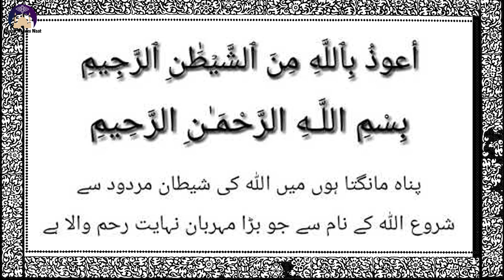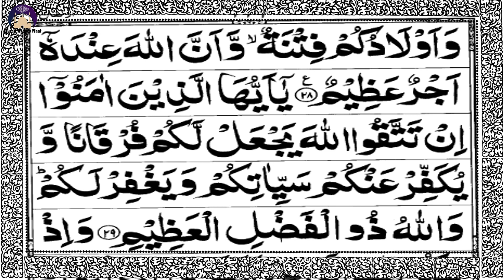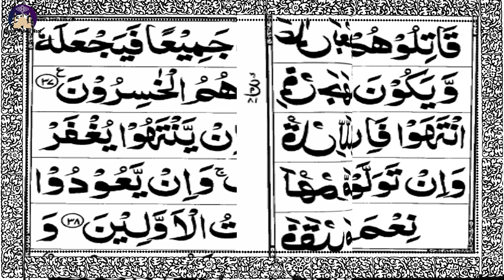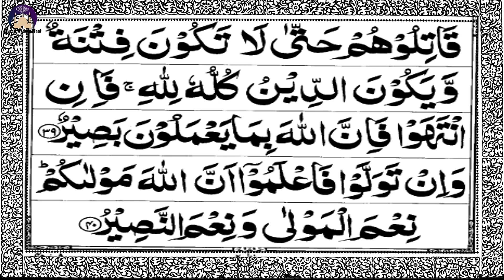Para 9 - Juz 9 Qal al mala HD Quran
📺This video about: Para9 - Juz9 Qal al mala HDQuran HadeesNaat

🎥🎬 How do we create videos:

1️⃣ Some of the content I upload on my channel involves editing video clips obtained from Google.
2️⃣ As you can see, I have muted the audio of the clips that I have used in the video. After muting, I add voice-overs either by myself or by my family members who cannot appear on camera but can provide voice-overs. This process enhances the video's interest and helps viewers understand the educational purpose behind them.
3️⃣ It is important to note that I completely change the dialogue, using either my own voice or the voice-overs of my family members. This results in a well-produced video.
When you watch my videos, you will notice that every dialogue has been replaced with either my voice or the voice of my family members, resulting in engaging and informative content.

📺🎥 More Videos To Watch:
Learn Nazra Quran:
🔸 Nazra Quran lesson 1: https//youtu.be/GZiRl7ZE3dk
🔸 Nazra Quran lesson 2: https//youtu.be/kpNKiHqSavE
🔸 Nazra Quran lesson 3: https//youtu.be/aiyFttlTBnk
🔸 Nazra Quran lesson 4: https//youtu.be/f3_V_5MdCmo
🔸 Nazra Quran lesson 5: https//youtu.be/5Eku9ukeqAQ
🔸 Nazra Quran lesson 6: https//youtu.be/rDA-kQWPBlw
🔸 Nazra Quran lesson 7: https//youtu.be/emn9v49pdiM

Learn Noorani Qaida:
🔸 Noorani Qaida Thakhti 1: https//youtu.be/rRTMrTrJAtg
🔸 Noorani Qaida Thakhti 2: https//youtu.be/UIN7xry7Dqc
🔸 Noorani Qaida Thakhti 3: https//youtu.be/a_S_TrRLQK8
🔸 Noorani Qaida Thakhti 4: https//youtu.be/5US5Xr7J2M4 ✨✨✨✨✨✨✨✨✨✨